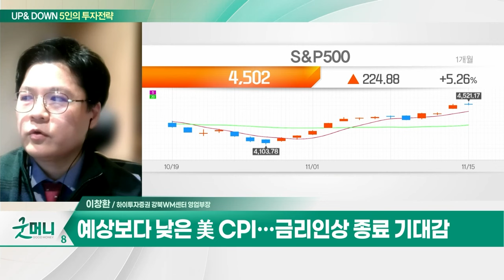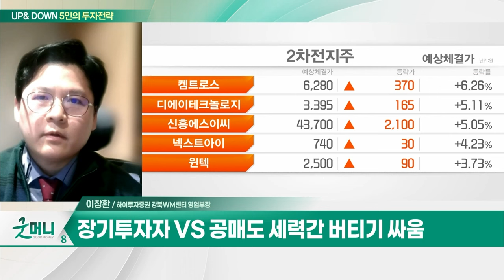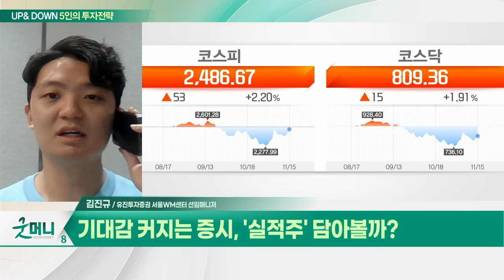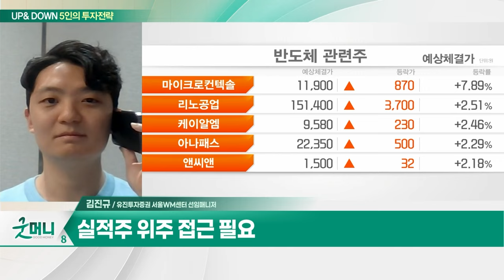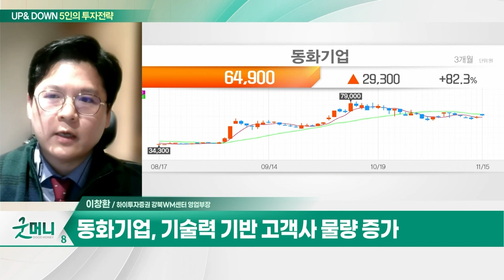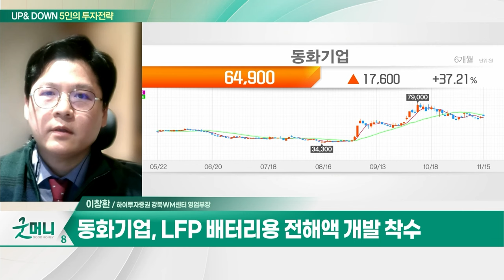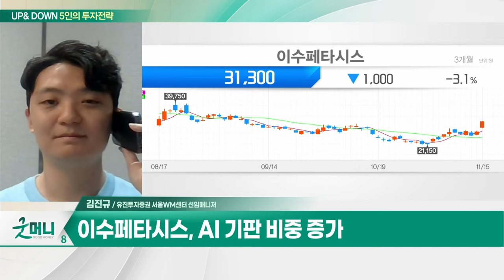동화기업(025900)... IRA법으로 인한 수혜 전망 / 이수페타시스(007660).. 3분기 저점.. 4분기 완만한 반등 전망_UP&DOWN 5인의 투자 전략 20231116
Q. "미국발 시장 환호"... 코스피 상승세 이어질까?
Q. 기대감 커지는 증시, '실적주' 담아볼까?

- 2025년까지 전해액 캐파 연 15만톤 목표
- IRA법으로 인한 수혜 전망
- 기술력 기반 고객사 물량 증가
- LFP 배터리용 전해액 개발 착수

- 3분기 저점... 4분기 완만한 반등 전망
-  2024년 실적 개선 기대
- AI 기판 비중 증가